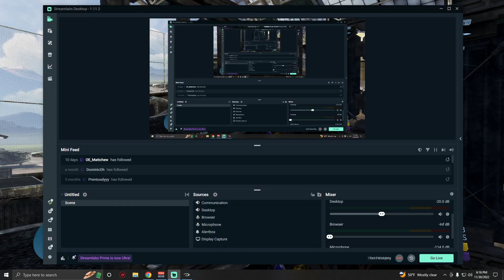Halo 3 FFA Shotty Snipers on Pit (Austinmp-11/30/22)